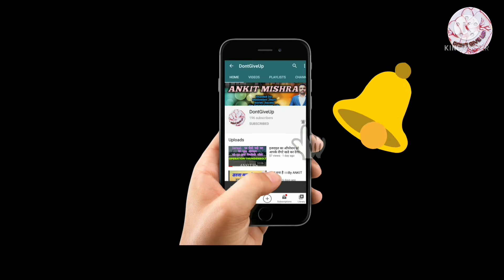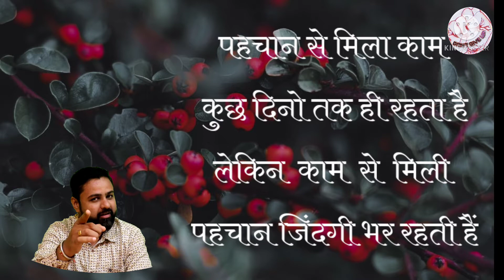Motivational Quotes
list=PLhJ_s5hFCZhyB9PZGFSqS83NlIELn4be9